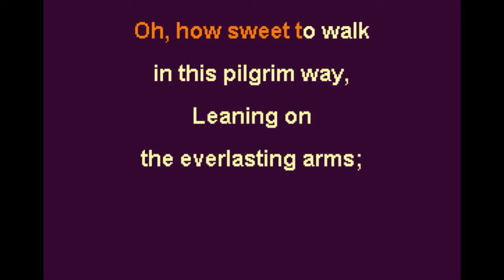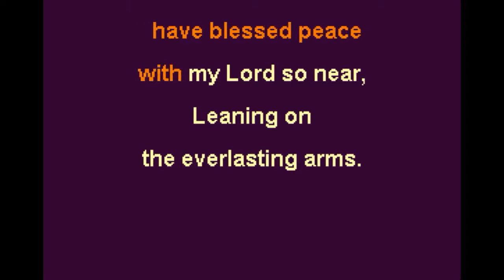Leaning on the Everlasting Arms Key A♭ Instrumental Backing Track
Leaning on the Everlasting Arms
Elisha A. Hoffman, pub.1887
Anthony J. Showalter, pub.1887
Public Domain
Subject: Trust
Scripture: Deuteronomy 33:27; Song of Solomon 8:5
Key: A♭
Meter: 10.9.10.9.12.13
Lyrics
Refrain:
Leaning, leaning,
Safe and secure from all alarms;
Leaning, leaning,
Oh, how sweet to walk in this pilgrim way,
Oh, how bright the path grows from day to day,
What have I to dread, what have I to fear,